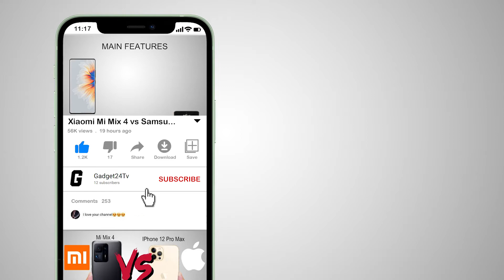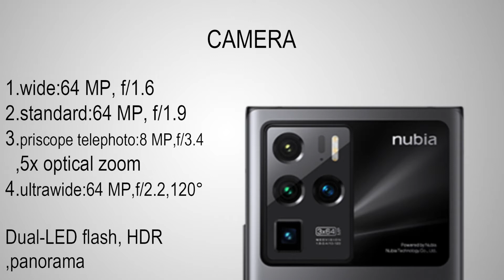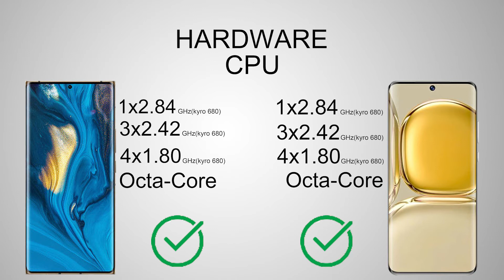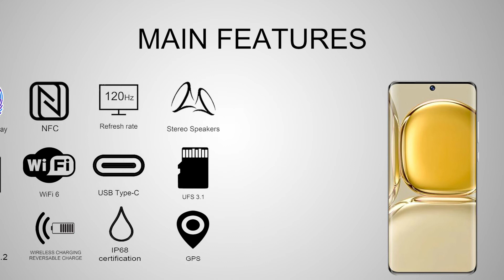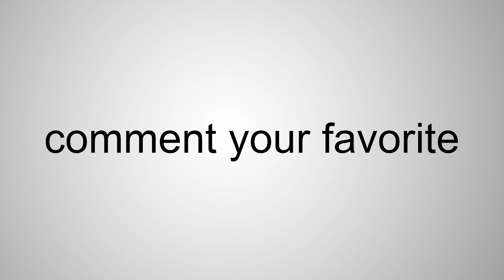ZTE NUBIA Z30 PRO vs HUAWEI P50 PRO